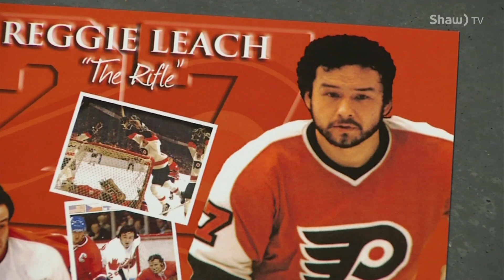Reggie Leach Kids on Ice Hockey Camp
Conn Smythe Trophy and Stanley Cup winner Reggie Leach helped stage a one-day hockey camp for youngsters in the Province. He says he views his ability to help young people as an even more important part of his life than his NHL career.